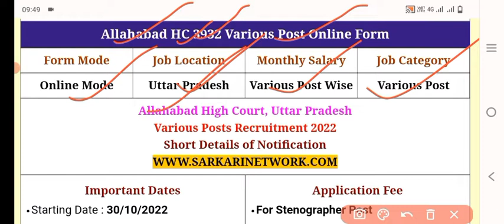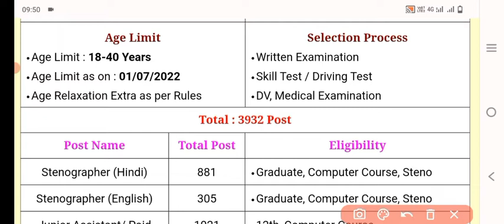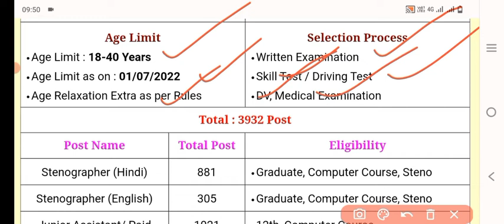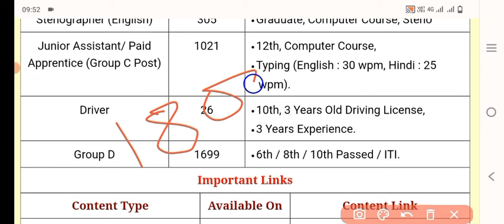Allahabad HC 3932 Various Post Online Form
Form Mode Job Location Monthly Salary Job Category
Online Mode Uttar Pradesh Various Post Wise Various Post
Allahabad High Court, Uttar Pradesh

Various Posts Recruitment 2022

Important Dates
Fees Last Date : 14/11/2022
Correction : 15-16 Nov. 2022
Exam Date : Available Soon
Admit Card : Available Soon
Result Issue : Available Soon
Application Fee
For Stenographer Post
Gen / OBC / EWS : 1000/-
SC / ST Candidates: 800/-
Jr Assistant / Paid App. Post
Gen / OBC / EWS : 850/-
SC / ST Candidates: 650/-
For Driver / Group D Posts
Gen / OBC / EWS : 800/-
SC / ST Candidates: 600/-
Payment Mode : Online Mode
Age Limit
Age Limit : 18-40 Years
Selection Process
Written Examination
Skill Test / Driving Test
DV, Medical Examination

Post Name

Total Post

Eligibility

Stenographer (Hindi)

881

Graduate, Computer Course, Steno
Stenographer (English)

305

Junior Assistant/ Paid Apprentice (Group C Post)

1021

12th, Computer Course,
Typing (English : 30 wpm, Hindi : 25 wpm).
Driver

26

10th, 3 Years Old Driving License,
3 Years Experience.
Group D

1699

6th / 8th / 10th Passed / ITI.